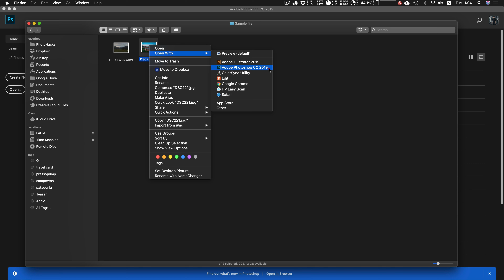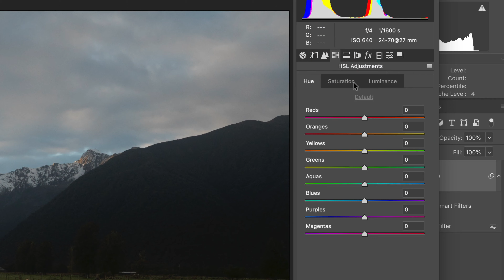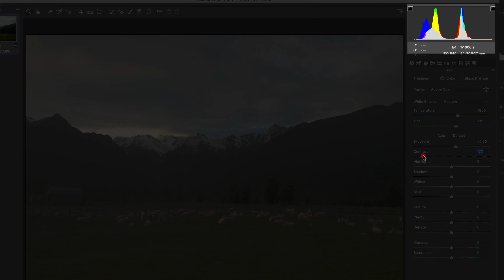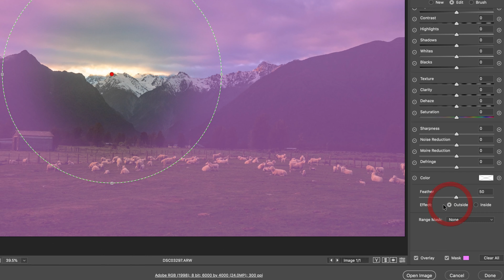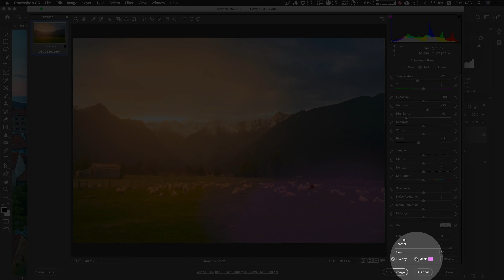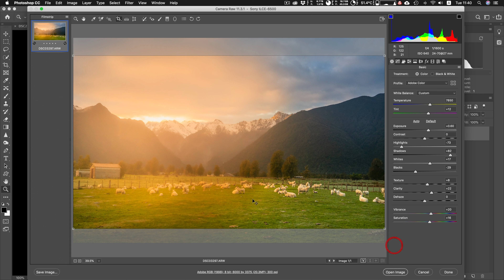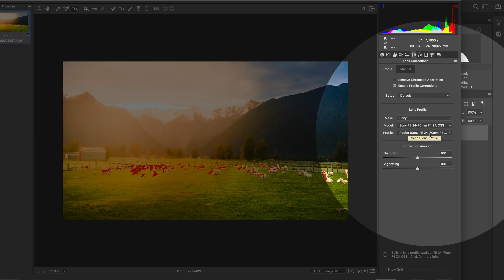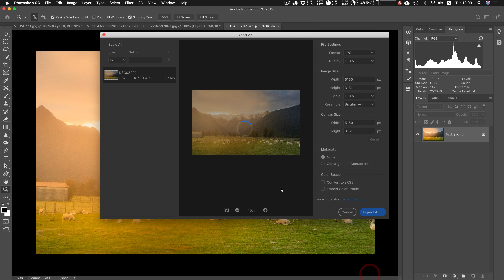Photoshop Basic : แต่งภาพด้วย Camera Raw Filter และการ export ภาพ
วีดีโอนี้จะพูดถึงพื้นฐานการใช้งานโปรแกรม Adobe Photoshop เริ่มตั้งแต่ การนำภาพเข้าสู่โปรแกรม, การปรับแต่งภาพเบื้องต้น (จริงๆก็ไม่ค่อยเบื้องต้นนะเพราะลงลึกเครื่องมือค่อนข้างเยอะเลย😂😂) ด้วย Adobe Camera Raw และการ Export ภาพ เพื่อนำไปใช้งานครับ

***ใครเข้าดูวีดีโอนี้ครั้งแรกช่วยกดสับตะไคร้(Subcribe) พร้อมกดกระดิ่ง🔔 กันด้วยนะครับ คลิปใหม่จะมาทุกวันเสาร์ครับ (และอาจจะมีวันพุธบ้าง ถ้าตัดต่อทัน 😂😂)***